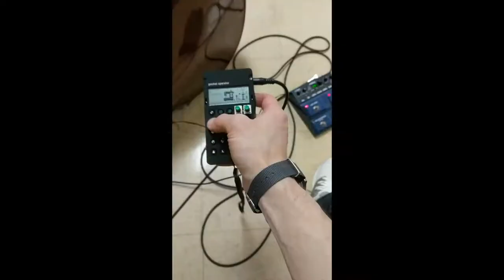CREATIVE STRINGS WORKSHOP A Life Changing Week!!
Get ready...this video features an all star lineup of musicians you'll definitely want to follow.

CSW is online on May 21 2020, don't miss it!

Chili Dog Strings is a Suzuki music studio in Texas run by:

Neil Fong Gilfillan, cello and turntable
Rachel Samson, viola and violin
Chili the Dog, receptionist